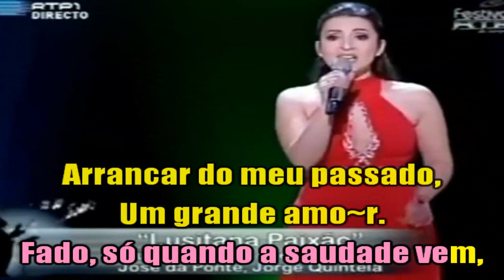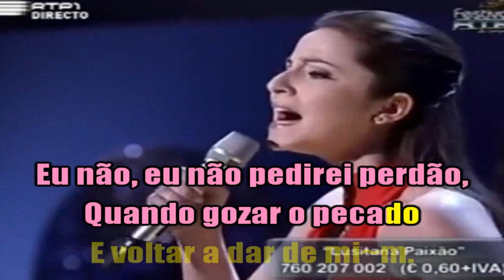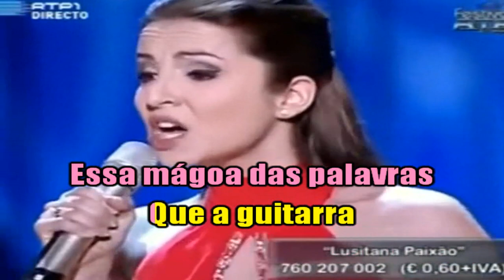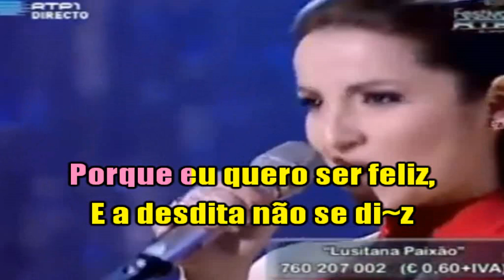KARAOKÉ Dulce Pontes Lusitana Paixao Portugal Eurovision 1991 Création JP Karaoké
Un clin d'oeil pour un adorable abonné Portugais (Neide) qui n'a pas de chaîne mais qui est là tous les jours pour m'encourager depuis un bon moment maintenant. Je ne connais pas ses goûts musicaux , j'espère ne pas m'être trompé en créant ce karaoké. Cette chanteuse que je vous conseille d'aller écouter à une superbe voix et a représenté son Pays en 1991 à L'Eurovision.
La chanson est une ballade où Dulce chante à propos du fado, un style de musique très triste de son pays natal. Elle évoque la passion et la mélancolie associées à ce genre musical, tout en exprimant son désir d’être heureuse malgré les tourments de la vie. (Je vous mets les paroles en français en épinglé)
Prenez soin de vous et . . Aimons nous Vivants ! (Je signe et persiste même devant la connerie humaine) ❤️🌹🙏👍😘🎶😘👍🙏🌹❤️🎶😘👍🙏
JP